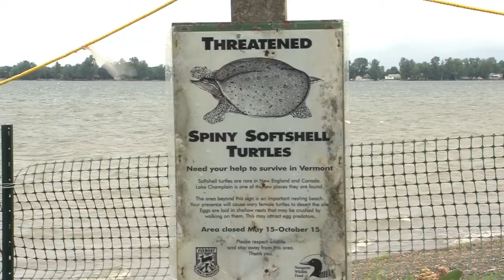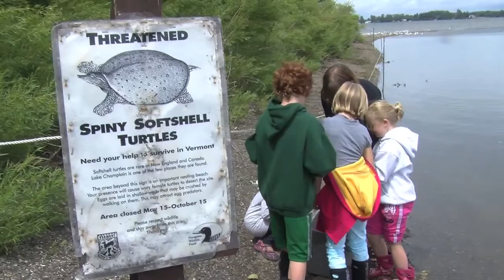Turtle Release - Spiny Softshell Turtles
Close to four dozen baby spiny softshell turtles were collected last autumn by Vermont Fish and Wildlife Department Biologist Steve Parren. They over-wintered at ECHO Lake Aquarium and Science Center, at the Leahy Center for Lake Champlain under the care of ECHO's Animal Care staff. In late June a group of volunteers and staff released the turtles back into Lake Champlain. This marks the seventh year of this important animal preservation program.